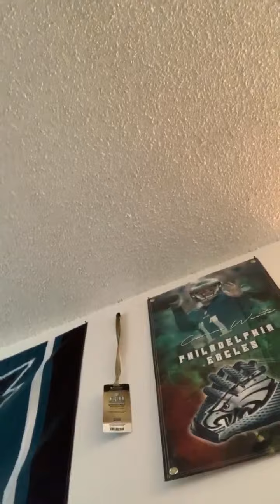[EDPedo445 livestream] My dick is red on the head - July 17th, 2020